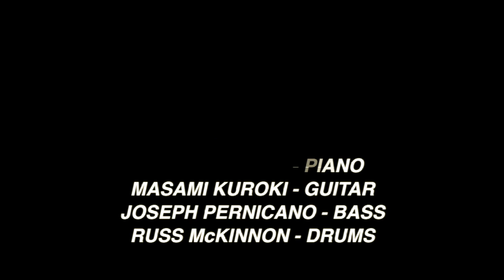STRODE RODE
STRODE RODE - JazzChannelLA.com, Russ McKinnon -drums, Lorenzo Ferrero -Tenor Sax, Dan Boissy - Alto Sax, , Masami Kuroki -guitar, Nick Petrillo -piano, Joseph Pernicano -Bass., Composed by Sonny Rollins Recorded 5-22-19 at the JazzChannelLA.com Studio.

Jazz Channel LA is unique collective of musicians recording live in studio video performances which are very spontaneous. 9 HD video cameras, 16 Channels of ProTools. Many great musicians. No rehearsals or set lists. We just pick a chart and play it. This does make it an exciting challenge for all. Musicians are on a scheduled rotation from a roster. Experiencing new ideas and pushing the boundaries to create an original recording environment for everyone that is a fan of Jazz.